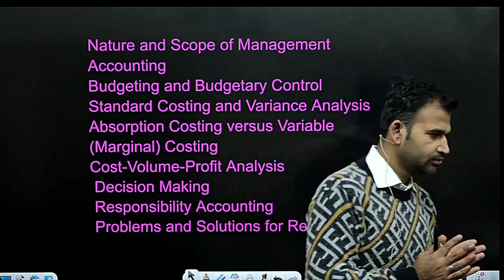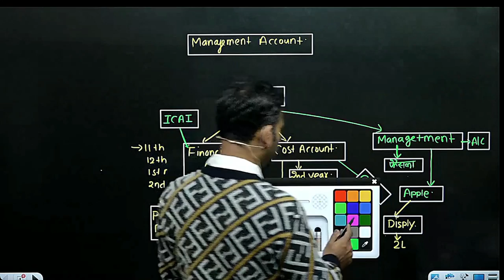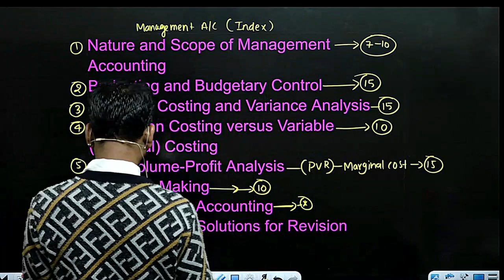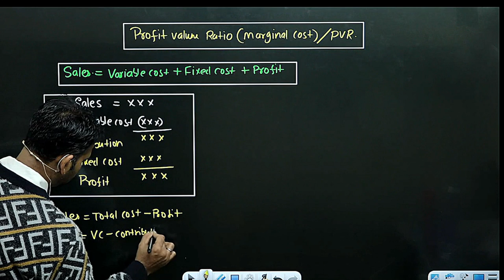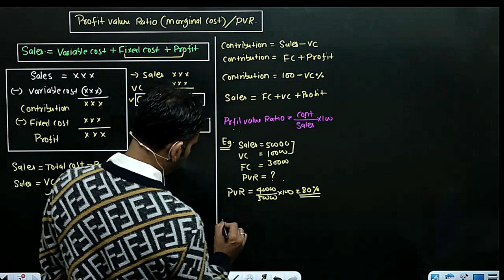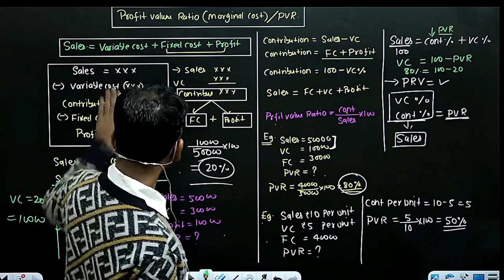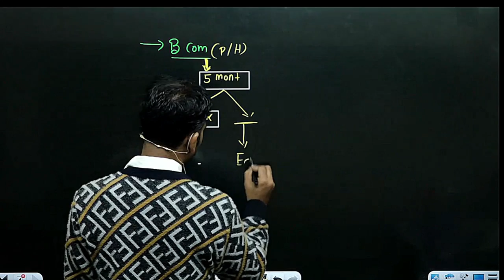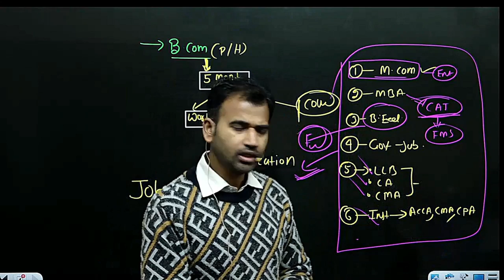management ac for B.com class / pvr / Part 1 / semester 6 / bcom class / sol / du/ dusol